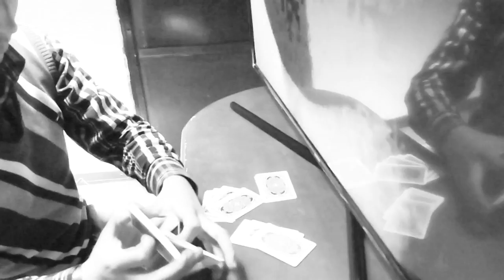Psychomental Teraphy || Frank J & Se'Juuan con Mateo Bonilla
Filme Por estudiantes 1er semestre Cine y Television tipo EFECTO KULESHOV.